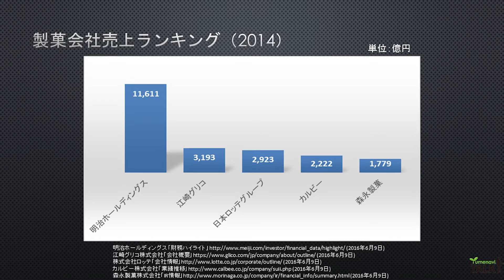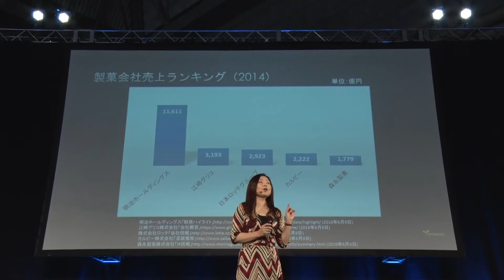マーケティング戦略入門 アイドルのヒミツ／桃山学院大学 辻本 法子 先生【夢ナビTALK】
辻本 法子 先生のプレゼンテーションに興味を持ったら以下をチェック！
★辻本先生の800字講義一覧
【ご当地キャラに見る「地域の魅力」発信のマーケティング戦略】
【マーケティング戦略入門 アイドルのヒミツ】